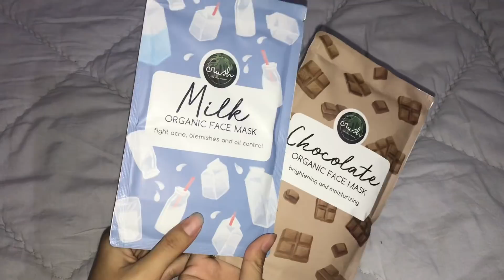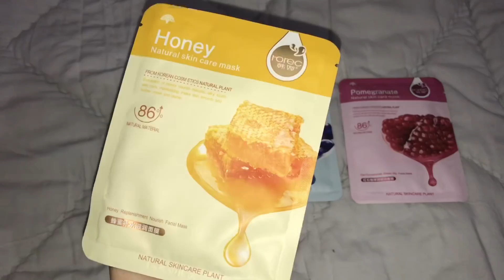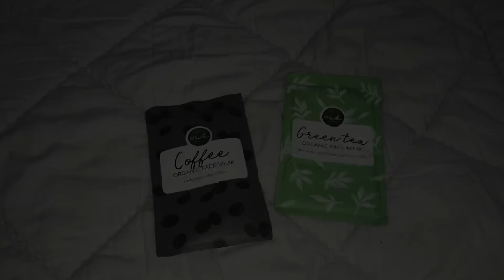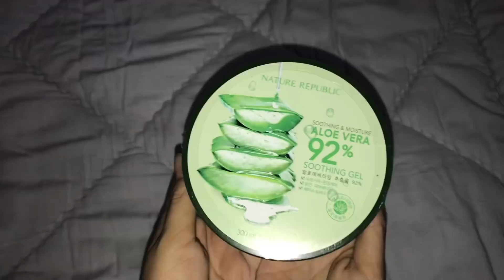Makeup Simple Tanpa Bulu Mata Palsu || Wardah One Brand Makeup Tutorial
Di umumkan di tanggal 20 Juni di snapgram @itszifa atau di new video

💎Rorec sheetmask
💎Wardah lip balm
💎Organic mask from @pinkies beauty
💎Eyes focallure eyeshadow palette
💎Tony Moly delight lip tint 02

Wardah products that I used in this video

Wardah lip balm (IDR 23k)
Wardah bb lightening beauty balm cream “Light” (IDR 25k)
Wardah Luminous Two Way Cake Compact Powder “03/ ivory” (IDR 30k)
Wardah eyebrow pencil “black” (IDR 33k)
Wardah eyeshadow A (IDR 42k)
Wardah eyeshadow i (IDR 42k)
Wardah blush on C (IDR 60k)
Wardah exclusive matte lip cream 03 (IDR 50k)
Wardah exclusive matte lip cream 01 (IDR 50k)
Wardah EyeXpert perfectcurl mascara (IDR 55k)